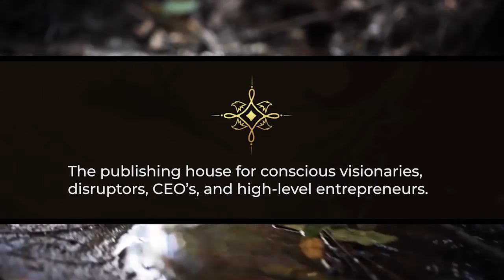Author Interview | Phoenix Rising | Michelle Ann Collins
Join Michelle Ann Collins and I as we chat about why she said yes to becoming a best-selling author with Four Eagles Publishing's multi-author book project, Phoenix Rising!

Tarryn Reeves is a conscious disruptor heading up her two impactful businesses. She is the marketing witch at Zimpasha (her creative marketing agency and epic team of VAs) and the book bitch at Four Eagles Publishing (her publishing company for conscious disruptors and thought leaders wanting to make an impact with their writing).

She is a USA Today best-selling author, book coach, publisher and visibility expert whose work has been featured in the Los Angeles Times, World News Network, Thrive Global and more.

Together with her team she works with high-level entrepreneurs to get loud and visible to create ripple effects of impact with their message across the globe.

On this platform, she brings you a multitude of thought-provoking ideas, tips and inspiration to support you to get your message seen and heard by as many people as possible.